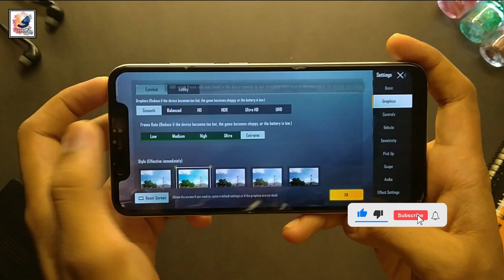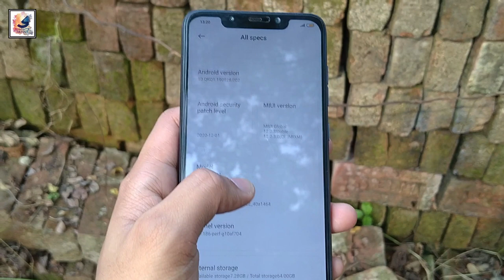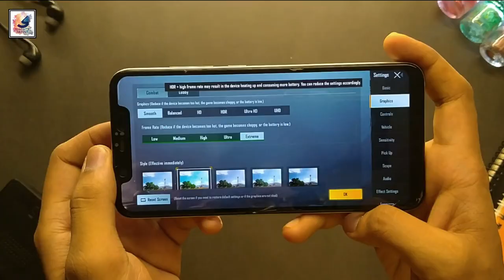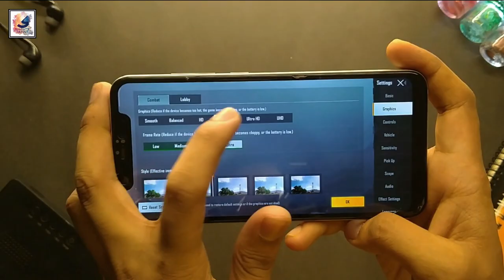PocoPhone F1 Long Term Bangla Review After 3 Year's⚡Poco F1 Worth it !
I'm back again Another gaming Video,Today in this video i like to share with you guys PocoPhone F1 Long Term Bangla Review After 3 Year's,

OnePlus 8T Long-Term Bangla Review⚡ Which one should you take OnePlus 9r or the Oneeplus 8t

Samsung Galaxy S21 Ultra 5G full Bangla

poco f1 bangla review,
pocophone f1 bangla review,
poco f1 long term bangla review,
pocophone f1 long term bangla review,
poco f1 review 2022,
pocophone f1 2022 review,
poco f1 pro review,
xiaomi poco f1 camera review,
poco f1 camera test,
poco f1 price in bangladesh,
poco f1 pro in 2022,
poco f1 android 12,
poco f1 pubg after miui 12.5,
pocophone f1 bd price,
poco f1 bd price,
bangla review poco f1,
bangla review pocophone f1,
poco f1 camera review 2022,
poco f1 new update,
pocophone f1 new update,